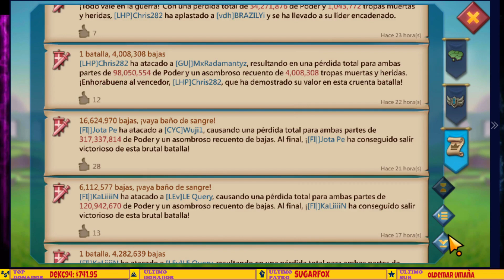ESTOS ALEMAN3S SON LOS MAS CARROÑEROS DEL JUEGO - DADDY WINE CONTRA TITAN DE 1.700.B - LORDS MOBILE